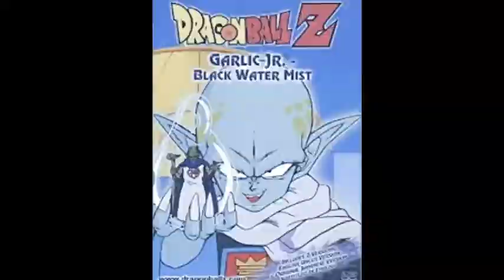garlic jr saga